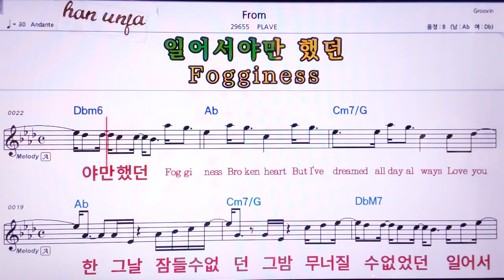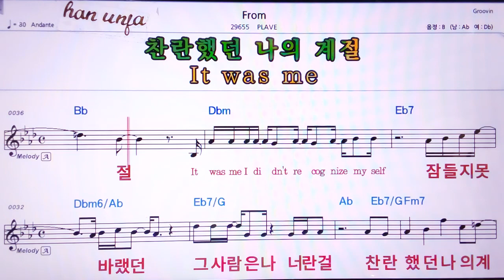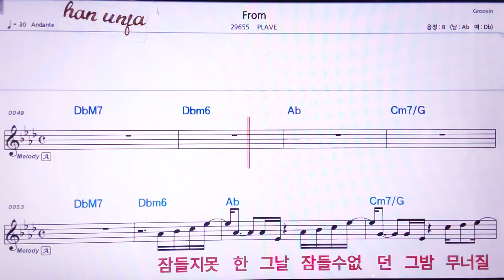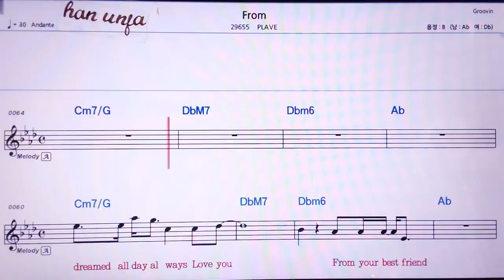💖FROM/PLAVE 👍MR,노래방, 악보, 코드,Karaoke With Sheet Music